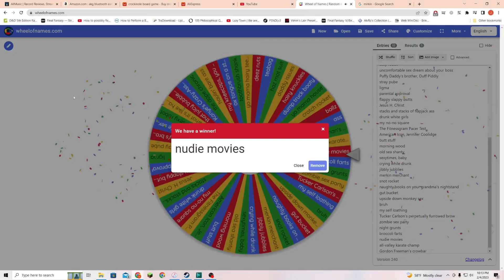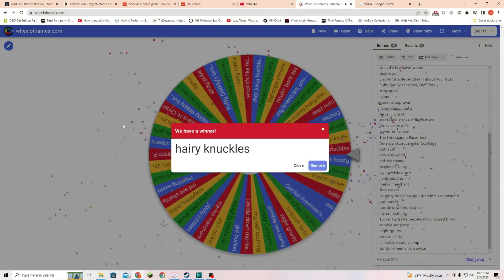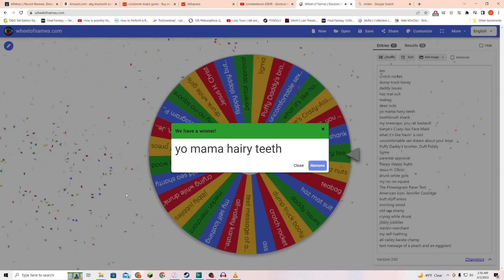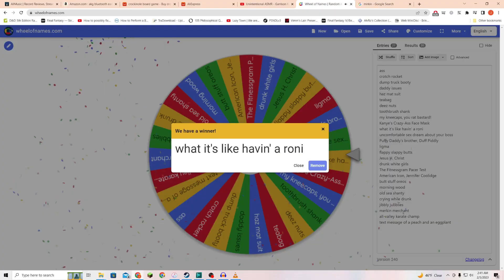Steamed Hams, But Random Words and Phrases are Inserted Randomly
In this steamedhams video, I used Wheelofnames.com to spin for random words and phrases, which I randomly inserted into Steamed Hams. The result is...well...fairly random.